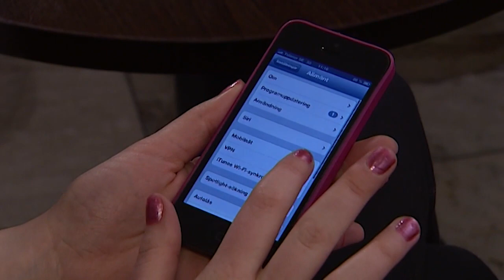Det här måste du ha koll på när roamingavgifter försvinner - Nyheterna (TV4)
Nyheterna i TV4 från 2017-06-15: Från och med idag är det fritt fram att mobilsurfa i andra EU-länder för samma pris som hemma. Men trots det gäller det att kolla upp avtalet med operatören innan sommarens resor.